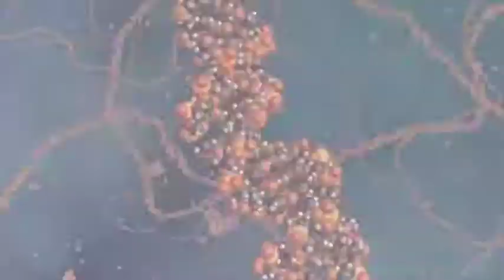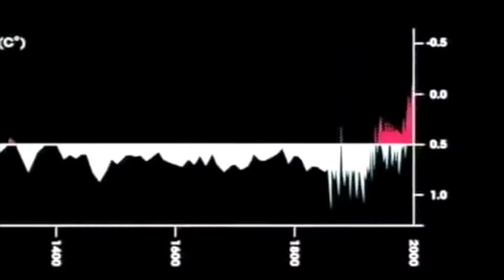Odesza It's Only Custom Music Video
Edited by Karl Andreas Gieben. Topic: Earth’s climate and the human condition.
Sources:

Audio:
1:21-1:27;4:17-4:21 “An Inconvenient Truth Trailer” by Tiffany Lazo ( (voice of former presidential candidate Al Gore)
1:29-1:36;3:20-3:28 "Amazon: The lungs of our planet by BBC" by Luis OP
2:07-2:11;2:16-2:20 “A Breakthrough for Coral Reef Restoration” by the Atlantic
3:29-3:34 “Carl Sagan: We Humans Are Capable Of Greatness” by WesTCoastiNTwo
3:35-3:42;3:44-3:37 “Peoples Climate March: We resist. We build. We rise.” by 350.org
3:59-4:05 "MAN vs EARTH" by Prince Ea

Graphics:
0:00-0:10;0:12-0:40 "Our Story in One Minute" by MelodySheep
0:10-0:12 "Monochromatic Visions" Kickstarter Project (Nautilus Shell) by Harold Davis
0:40-0:44 "Google Timelapse: Nuflo de Chavez, Bolivia" by Earth Outreach
0:44-0:53;0:56-0:59;1:33-1:39;3:00-3:01;3:23-3:31;4:14-4:15 "Amazon: The lungs of our planet by BBC" by Luis OP
0:54-0:56;1:05-1:07; 1:18-1:19; 1:47-1:50 "Ocean Pollution Short Documentary" by Ryan Gallagher
1:20-1:27;1:39-1:40;3:06-3:07;4:15-4:16 "Climate Change Lines of Evidence" by the National Academies of Science, Engineering, and Medicine
0:59-1:01;2:23-2:26 "Will the Ocean Run Out of Fish" by Seeker
1:02-1:04 "Self Destruction" pinned by the Sociological Cinema
1:07-1:09; 1:15-1:17;2:30-2:32;3:31-3:33; "Baby Sea Turtles: The Hardest Animals to Film? - Ep. 9 | Untamed with Filipe DeAndrade" by Nat Geo WILD
1:09-1:12;1:54-1:55;2:21-2:22;2:46-2:47 "How Big Oil Conquered the World" by corbettreport
1:13-1:14 "Mobile Lovers" by Banksy (?)
1:27-1:32; 1:40-1:47;2:13-2:15;2:18-2:20;2:27-2:30;3:01-3:05;3:17-3:22;3:48-3:50;3:55-3:56;3:57-4:06 "MAN vs EARTH" by Prince Ea
1:50-1:51 "Restoring Grass in the American Bison and Pronghorn Diorama" by the American Museum of Natural History
1:52-1:53 "Urban Exploring- American Museum of Natural History in NYC, Native American Indian exhibits" by Wee Speak
1:55-1:59 "15 Strange & Unusual Turtles" by Epic Wildlife
2:00-2:01;2:08-2:12;2:32-2:39;2:51-2:55;3:07-3:08;3:10-3:12;4:16-4:21 “An Inconvenient Truth Trailer” by Tiffany Lazo
2:01-2:04 “Google Timelapse Aral Sea” by Earth Outreach
2:04-2:08 “Photo composite of before, during, and after bleaching at Airport Reef, Tutuila, American Samoa (image courtesy of R. Vevers, XL Catlin Seaview Survey)” from the NOAA website
2:15-2:18;4:22-4:30 “A Breakthrough for Coral Reef Restoration” by the Atlantic
2:39-2:41 ”Google Timelapse Longyangxia Solar Qinghai China” by Earth Outreach
2:41-2:44;3:12-3:16; 3:44-3:45 “The breakthrough in renewable energy - (vpro backlight documentary - 2016)” by vpro documentary
2:48-2:51 “A Whale Shark Cooperates with the Diver Saving Him” by the Smithsonian Channel
2:55-2:59 “New Zealanders Race to Save 400 Stranded Whales” by the Associated Press
3:08-3:10 “The Best Speech about Humanity - Carl Sagan” by the Pander
3:34-3:36 “Carl Sagan: We Humans Are Capable Of Greatness” by WesTCoastiNTwo
3:36-3:44;3:45-3:48;3:50-3:54;3:56-3:57 “Peoples Climate March: We resist. We build. We rise.” by 350.org
4:06-4:13 “ODESZA - Its Only (feat. Zyra) - Official Music Video” by ODESZA